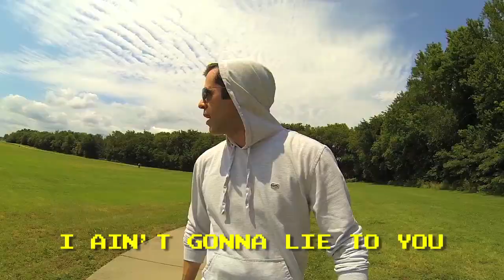RUN RANT: The Canadian Flag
What's the deal with the Canadian flag?